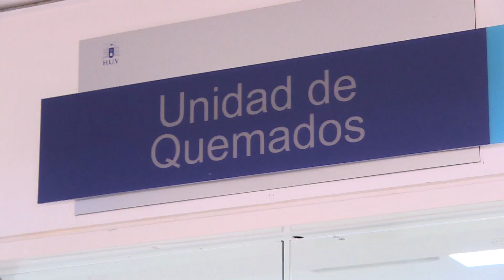Con una moderna unidad de quemados el HUV hace frente a accidente de escolares quemados